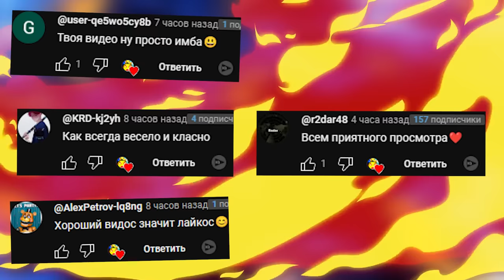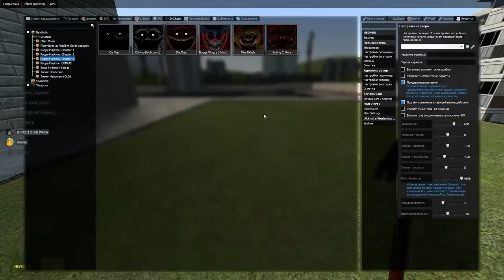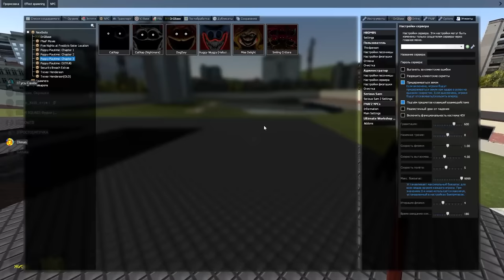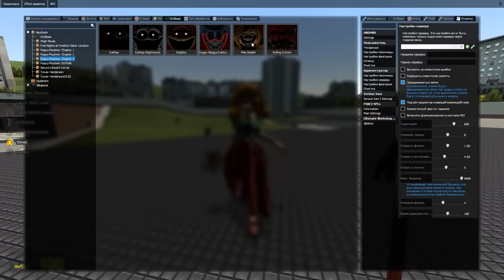Poppy Playtime Chapter 3 КАКОЙ МОНСТР САМЫЙ СИЛЬНЫЙ Поппи Плейтайм 3 В ГАРРИС МОД ► Garry's Mod